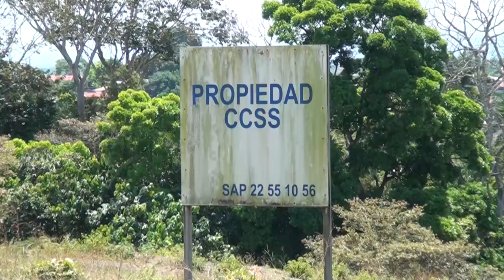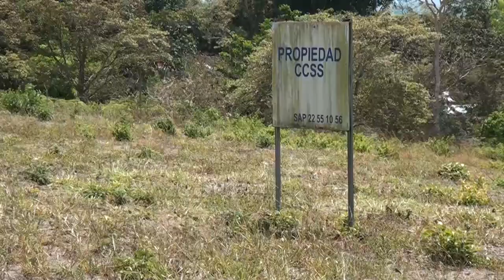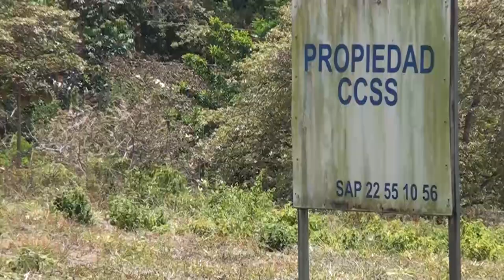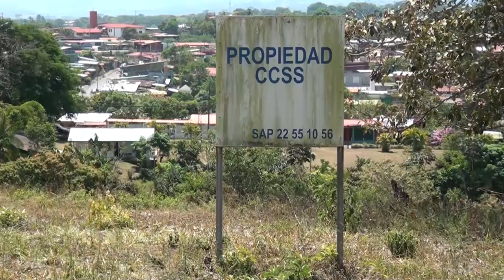Proyección es iniciar construcción del Área de Salud de Pérez Zeledón en el 2023